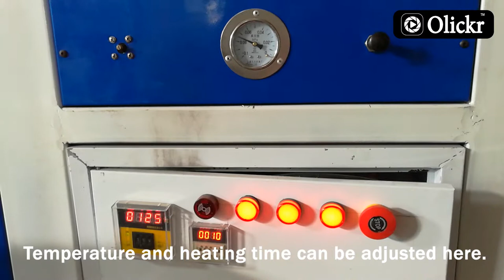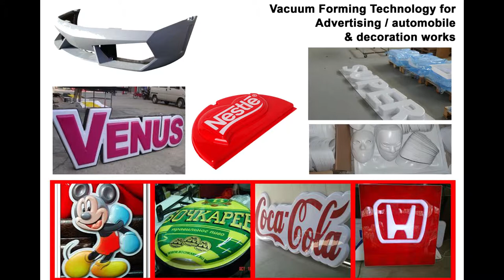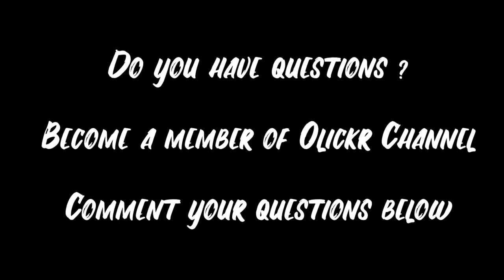How vacuum forming thermoforming machine works